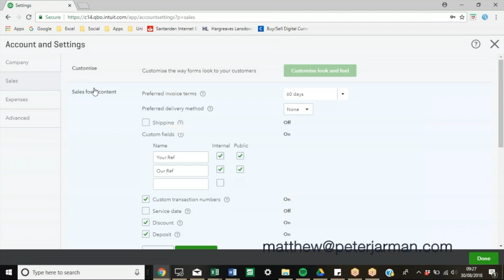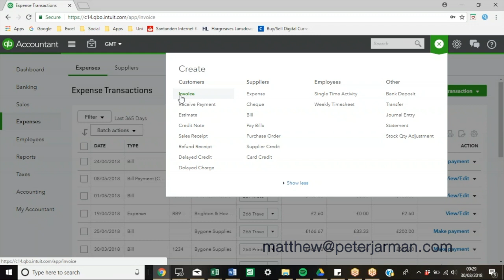Setting invoices as payable 30 days from the end of the month- QuickBooks Online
Learn how to set invoices as payable within 30 days from the end of the month in QuickBooks Online.

Expert UK-based QuickBooks Online Support - 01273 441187
Need QuickBooks support? You can book in a 15-minute call with us

★☆★ JOIN US ON SOCIAL MEDIA ★☆★
▸ YouTube: PJCO - Peter Jarman LLP